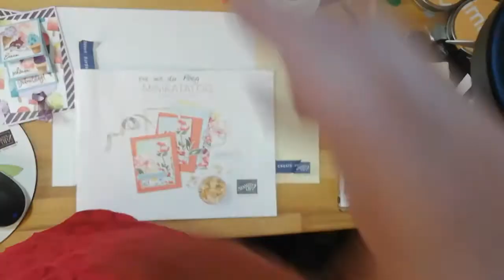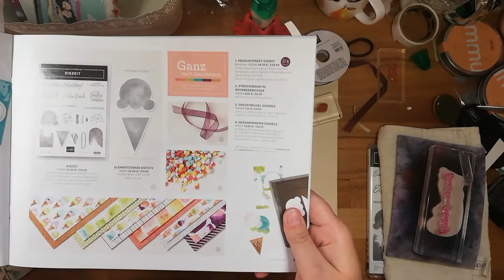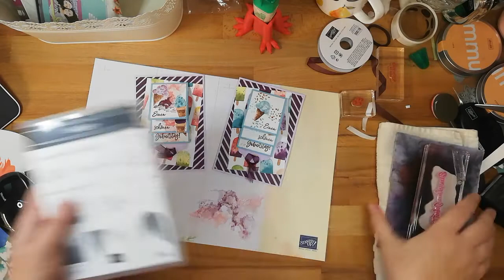Eis Karte - Fancy Fold - Bastelanleitung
**Live Aufnahme von Facebook am 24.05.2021**

Im Säckle von heute ist drinnen;
-Flieder Farbkarton
*21 x 14,9 cm (gefalzt bei 10,5cm)
*21 x 5 cm (gefalzt bei 6,5 / 8 / 9,5 cm) und gestanzt mit der Handstanze Gewellter Anhänger
*9,5 x 1,5 cm (oder breiter als 1,5 cm) Gefalzt bei 2 cm von beide Seiten.
-Designerpapier Eisdiele 154567
*14,4 x 10cm
*12,9 x 8,5 cm
*Von Hand ausgeschnittene Eisle
-Babyblau Farbkarton 147007
*3 Stücks 6,5 x 5,5cm
-Grundweiss Farbkarton
*3 Stücks 6 x 5cm
-Streifenband Brombeermousse 154569

Für diese Karte, brauchen wir;
· Reinigungsprofi /schwamm
· Stempeltinte BabyBLAU /BROMBEERmousse /ZimtBRAUN
· Acrylblock (klötzle 😉 ❤ )
· Stempelset Eiszeit 154664 & Kunstvoll Koloriert 154693
Oder einen (/Mehrere) kleinen fröhlichen Spruch /Worte.
Z. B. Einen Schönen Geburtstag / Bestes Enkelkind der Welt.
· Falzbein
· Washitape/klebeband (zum abdecken, nicht dekorieren!)
· Tombow Mehrzweck-flüssigkleber & Tombowtierle
· Das dritte bunte Säckle mit den lila punkt drauf

Deine Eve